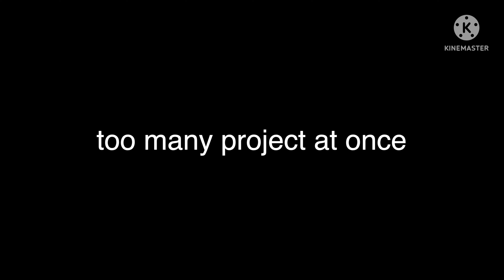Don't try too many project in roblox